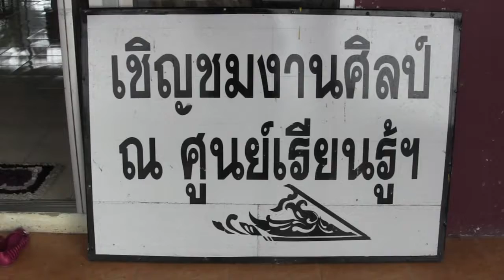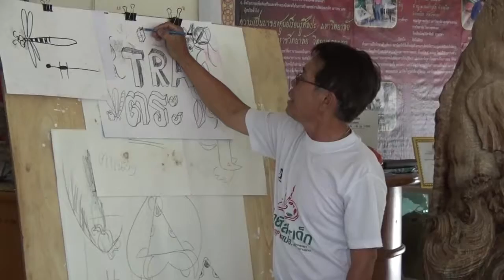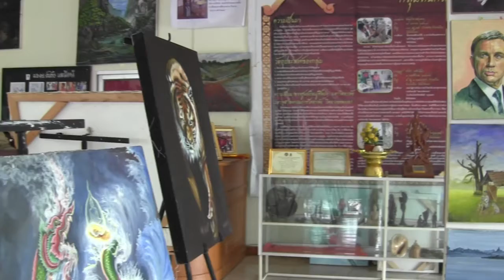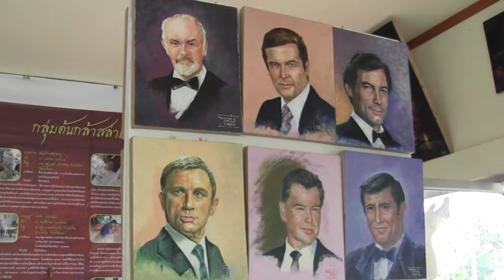ศูนย์เรียนรู้ศิลปวัฒนธรรมหน้าวัดหลวง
ศูนย์เรียนรู้ศิลปะวัฒนธรรมมหาวิทยาลัยมหาจุฬาลงกรณ์ราชวิทยาลัยวิทยาเขตพะเยาได้เปิดโอกาสให้เด็กเยาวชนประชาชนทั่วไป ที่มีใจรักและสนใจในงานศิลปะเข้ามาร่วมกิจกรรมและเรียนรู้ด้านศิลปะเพื่อร่วมกันสร้างสรรค์งานศิลปะอนุรักษ์ศึกษาและสืบสานงานศิลปะล้านนาพะเยาไว้มิให้สูญหาย สถานที่ ณ อาคารศูนย์เรียนรู้ศิลปะ บริเวณลานจอดรถหน้าวัดศรีโคมคำวัดพระเจ้าตนหลวง เปิดทุกวันตั้งแต่เวลา 10:00 ถึงเวลา 17 นาฬิกา

สนใจติดต่อสอบถามข้อมูลเพิ่มเติมได้ที่ สล่าแดง..นายสมภพ ขันทะกิจ โทร.089-9158831...